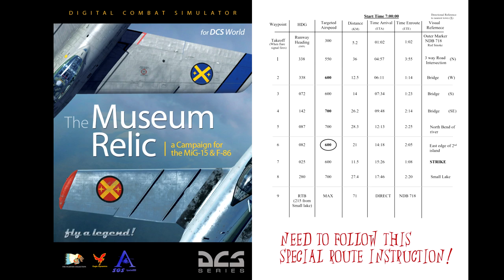DCS 1.5: "The Museum Relic" MiG-15 Campaign - Mission 10